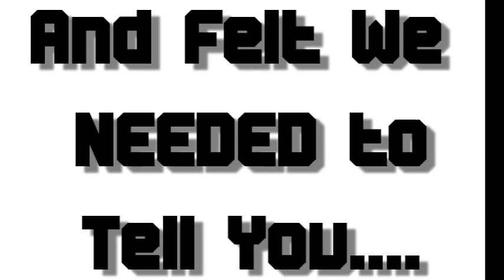Spring Flowers! Plus, A VERY Important Announcement...